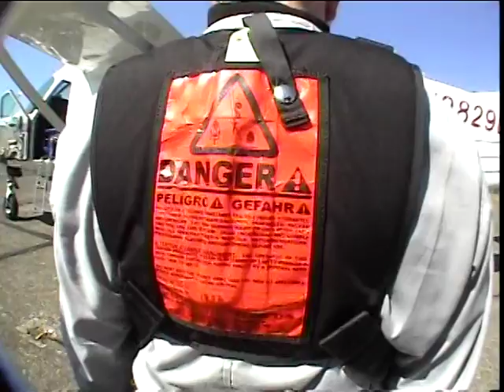XHyperActive : Tandem skydiving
Just minutes from the heart of Olympia, Washington, Skydive Kapowsin is the only fully certified skydiving center available 6 days a week in the Summer for your skydiving convenience.

Skydiving in the beautiful northwest has never been so great !